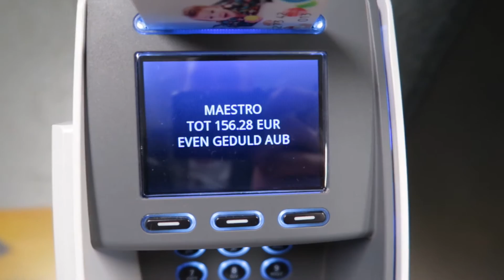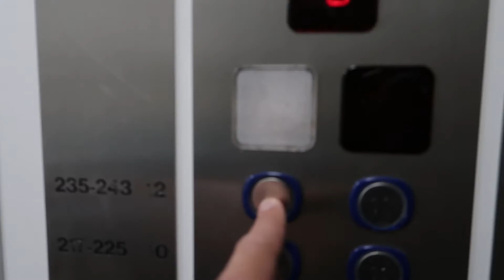Vlog van 14 mei 2016 - Een stukje Zweden in Nederland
Het weer was wat minder, dus reden we met de auto naar Amsterdam, onder de nieuwe brug door op de A1, op naar een stukje Zweden en daarna naar ouwe opa :)